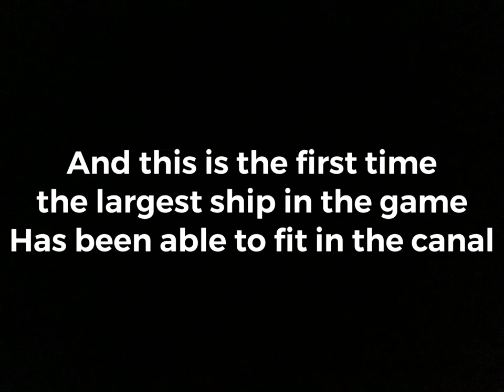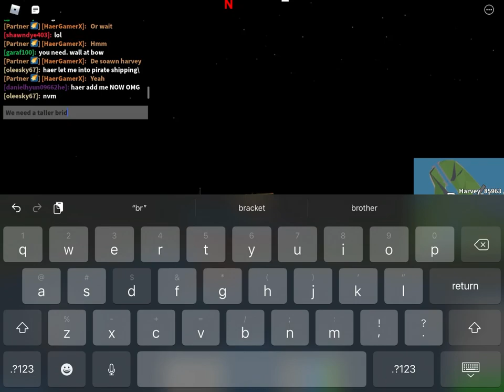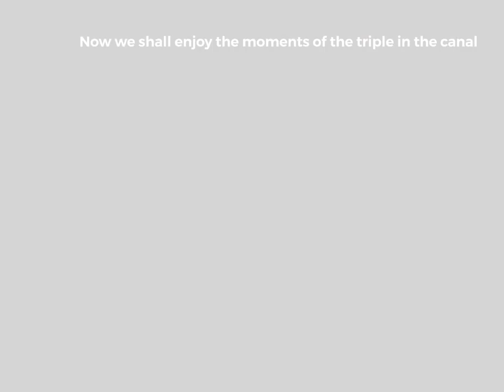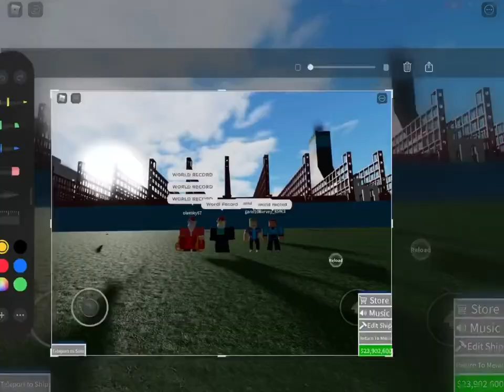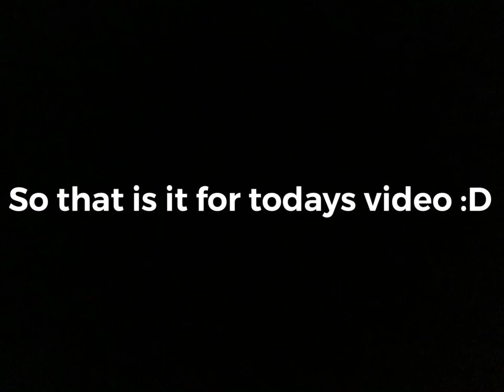Fitting a Triple E in The Canal!! World Record! Roblox Shipping Lanes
Today we are gonna be fitting a Triple E on the canal! :D

Are there any ways you think I can improve my channel and content? Let me know down below in the comments!

Wanna help me improve my content? Answer this down below! (doesn’t collect emails or other Personal Info)